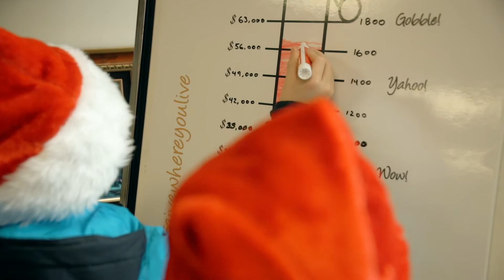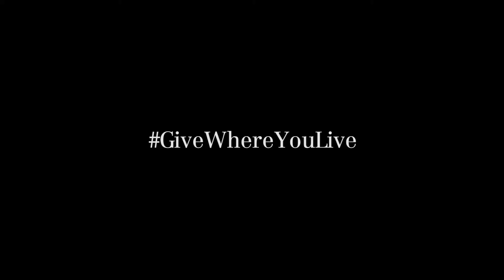GiveWhereYouLive | Keller Williams Energy Turkey Drive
Each year, our brokerage hosts a campaign to raise enough funds to provide 2,000 families (approx. 8,000 people) in Durham Region a complete turkey dinner! 🦃

Here's a look at what happens on the day of packaging all those dinners! While this year may look a little different, for the safety of our community, the generosity and support are still the same!